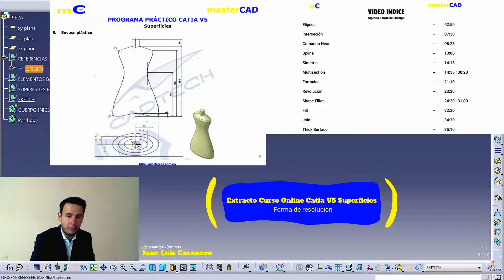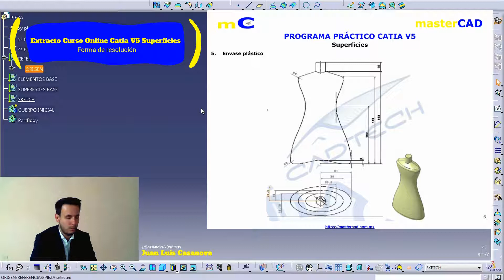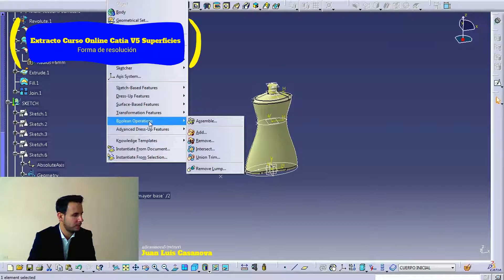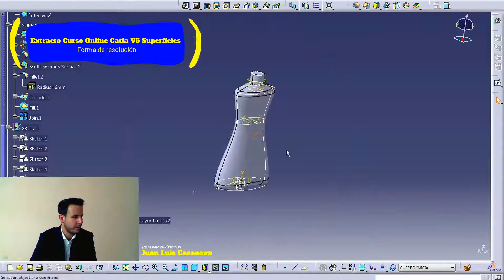EXTRACTO CURSO ONLINE CATIA V5 CAPITULO 8 METODOLOGÍA RESOLUCIÓN CHAMPU SUPERFICIES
Este es un extracto de nuestro curso Online de Catia V5 de superficies.

Hoy vamos a ver como debe afrontarse la resolución del bote de champú.

Tendrás acceso al curso inmediatamente después de acreditado tu pago.